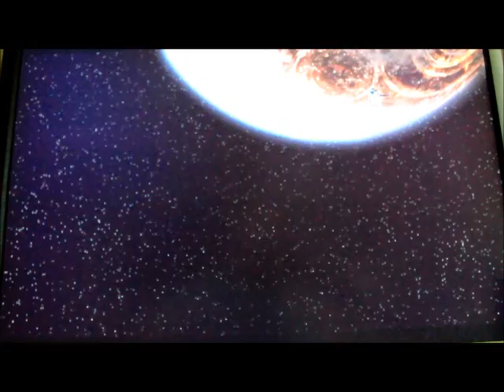Lets play Star Wars the old republic part 1 - I'm Level 12 not 11 (please read the description)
This lets play will be different from my other lets plays, instead of doing level after level i will just record randomly whenever i feel like recording because with these types of games I would like to play by myself, but don't worry i will record when i have the chance or if i get to a part in the game where i think is really exciting